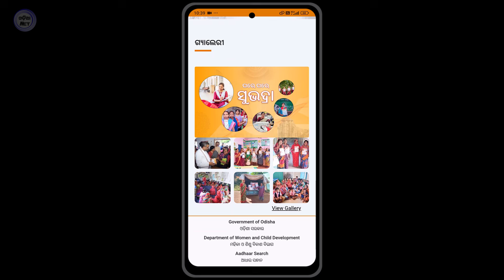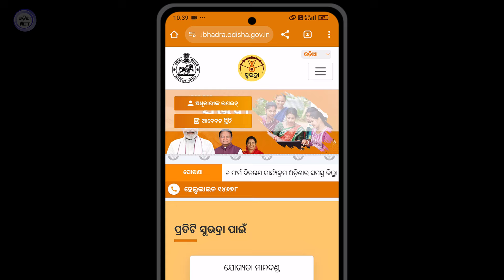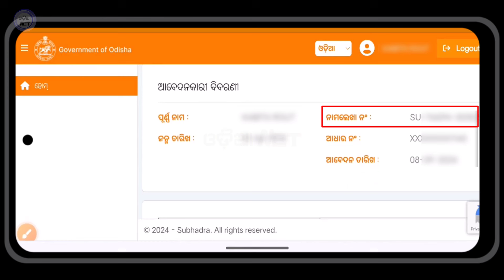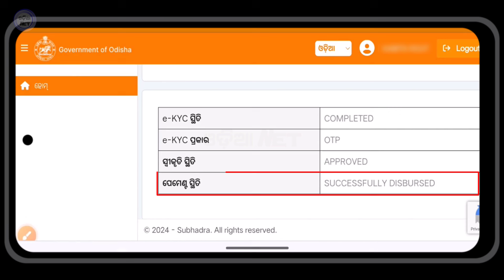Subhadra Yojana Status Check Online | How To Check Subhadra Yojana Status | Subhadra Status Mobile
Subhadra yojana status check online | how to check subhadra yojana status | subhadra status check in mobile